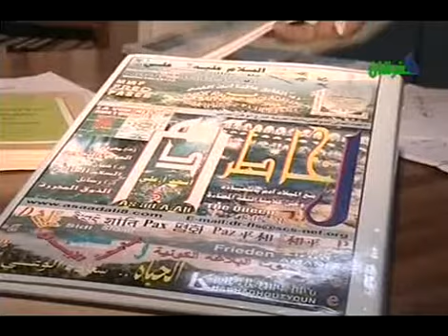حياة الإمام الجـواد (ع) ج2 - الدكتور أسعد علي